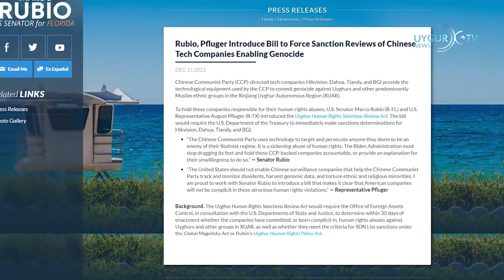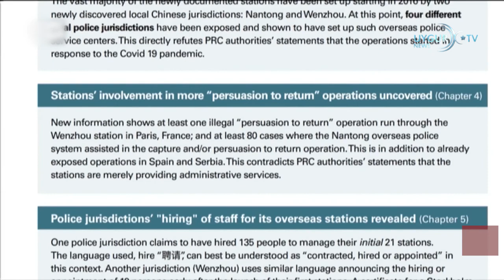20 12Күндилик хәвәрخىتاي خوتەندە «جۇڭخۇا مىللەت ئېڭىنى تېخىمۇ كۈچەيتىش» نى تەلەپ قىلماقتا